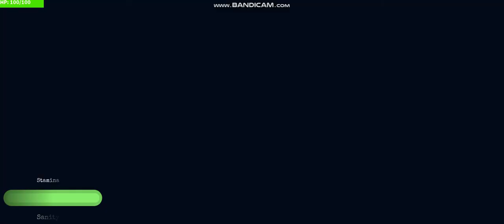[TU] The uprooms, V1.0, The trailer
Released a new game called, the uprooms. Im not the main dev of it,
The main owner of the game : nikoloz607
The modeler : TheGuestIsTooBlame, DGFR1223 aka Exxactus and nikoloz607 ( he helped with the modeling)

Shoutout to : AaronsonGaming, Starviewz, Ghost guy

(ghostguy is the nikoloz607)

Hope you enjoyed the trailer, well. not really good yet but. we will improve the
trailer making a bit later.